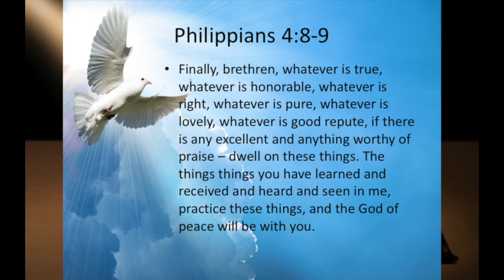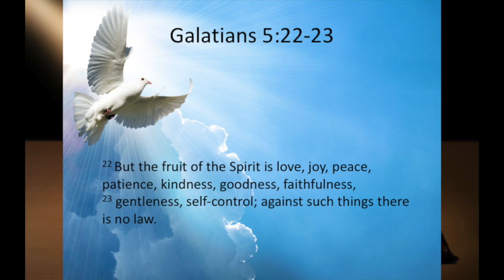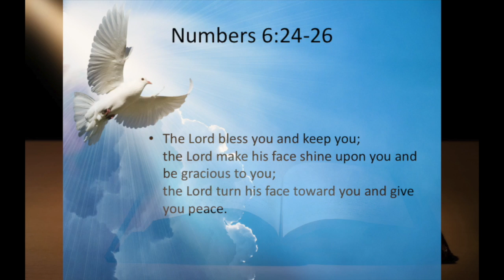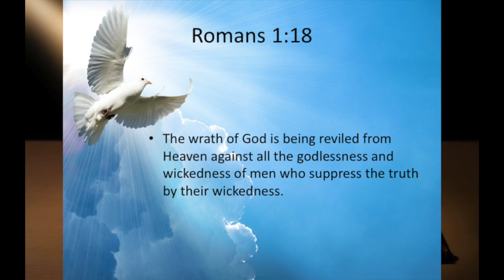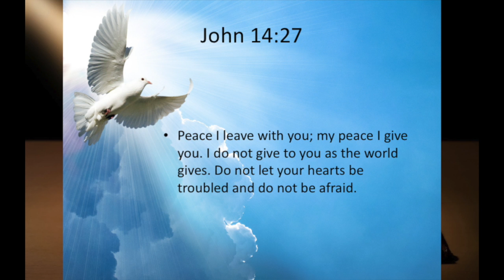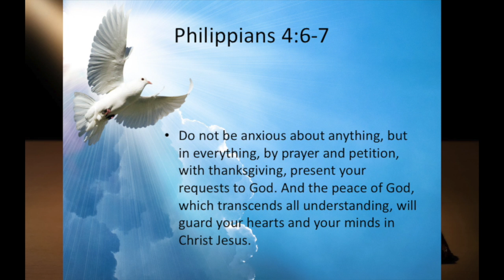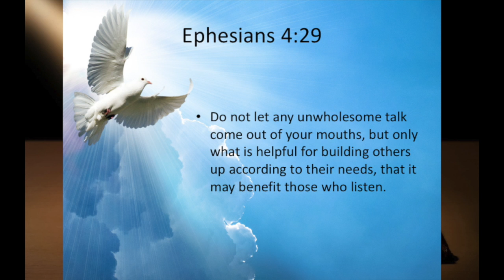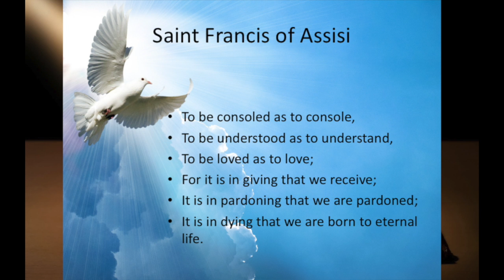April 29, 2017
Message: "Peace"